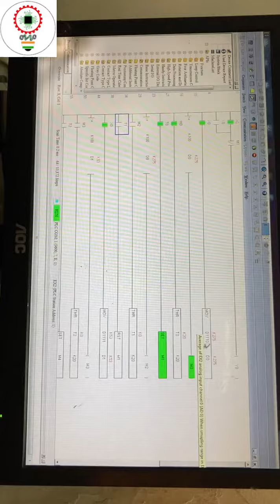Heat Indication project | PLC Project |Top Project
Electronics project
electrical projects
final year project
BE  project
b tech project
ece project for final year
eee projects
cse projects final year
instrumentation projects
electrical engineering projects
electrical projects for final year
 home appliance protection
home electricity protection
electrical equipments protection
projects to do at home
 last year projects
new project topics
new invention projects
 new project idea
 arduino based projects
plc based  project
engineering project
diploma project
final year projects
basic electronics
plc course

?? Unleash the Fun, and Follow the Buzz! ??

?? Dive into exclusive moments: Instagram

?? Elevate connections on LinkedIn: LinkedIn